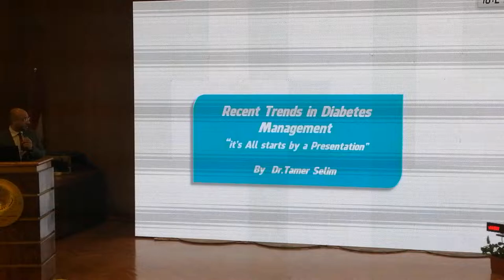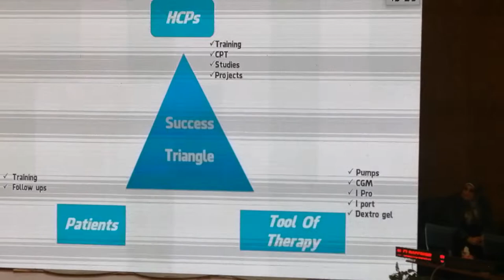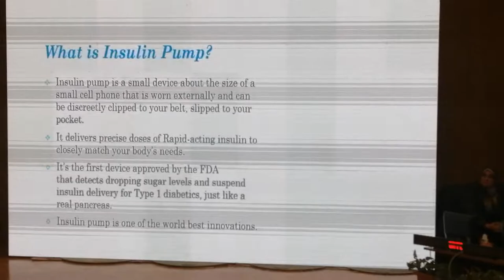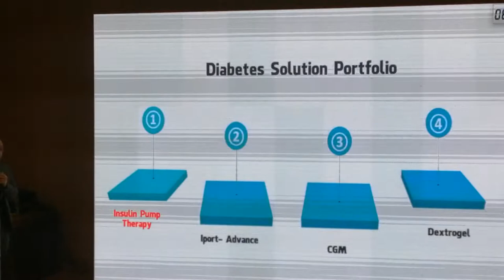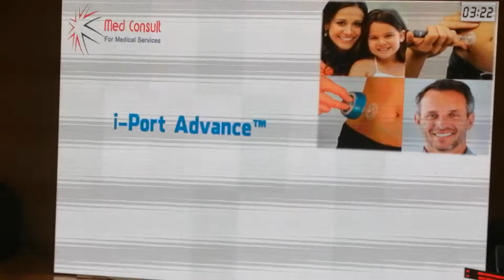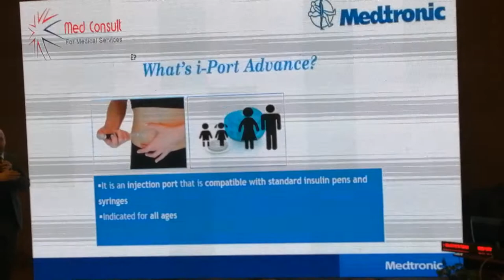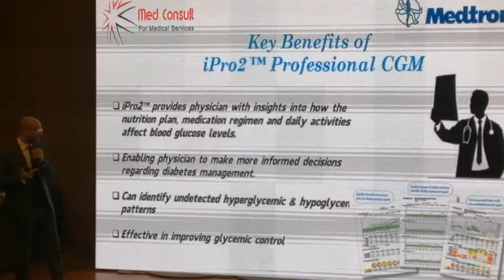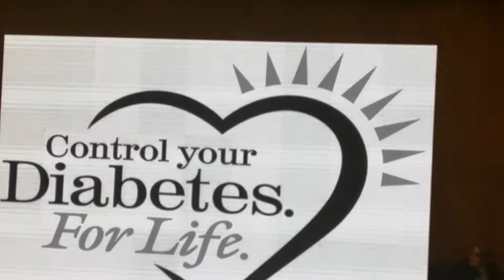Feb 2020 Recent trends in management of DM in children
By dr Tamer selim